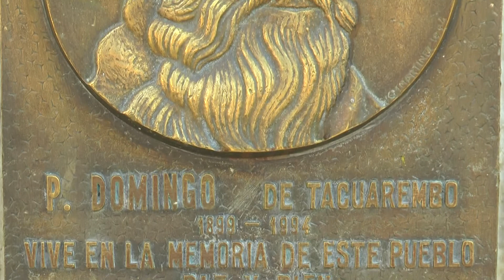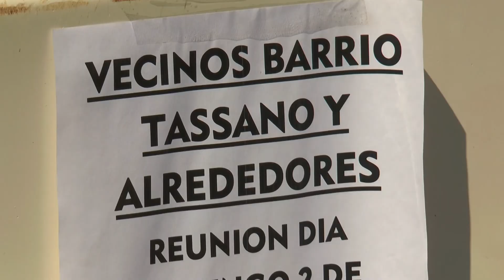Plaza Padre Domingo